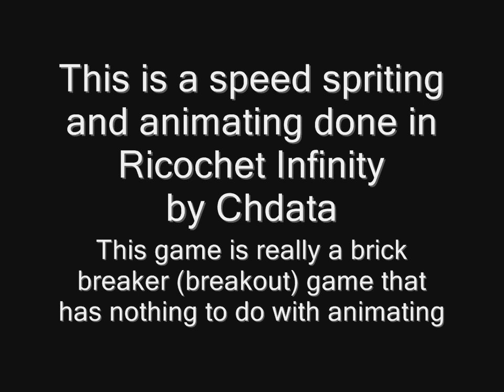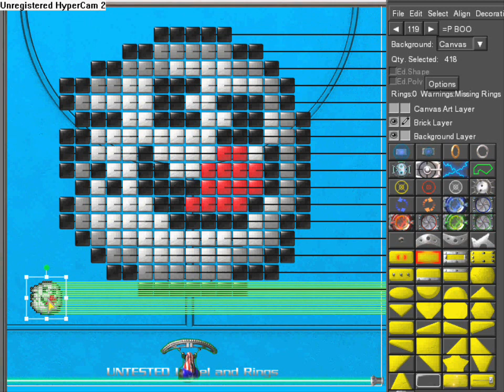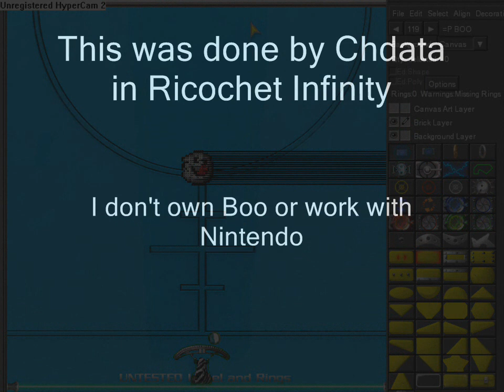Special Speed Spriting/Animating - 8p Boo - Ricochet Infinity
8p

This is a speed spriting and animating vid of the Boo from SMW that sticks his tongue at you!
In Ricochet Infinity!